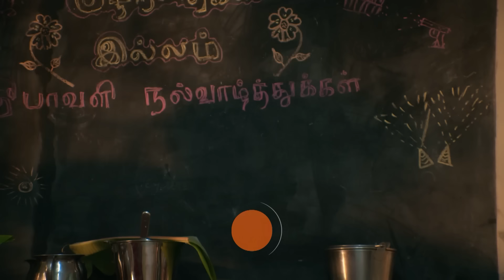Bommi ஆவியை பார்த்து பயந்துட்டாங்களா Tamanna | Ninaithale Inikkum |Full Ep 725|Zee Tamil| 21 Nov 23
Bommi’s spirit punishes the goons for lacing the sweets meant for the kids in the orphanage. Thereafter, Bommi’s spirit rescues Malikka from Bhupathi Pandian. Rani is pleased when Siddharth feeds her.

Show Name: Ninaithale Inikkum
Star Casts Name: Anand Selvan,Swathi Sharma,Suresh Krishnaa
Characters Name: Siddarth,Bommi,Deivanayagam